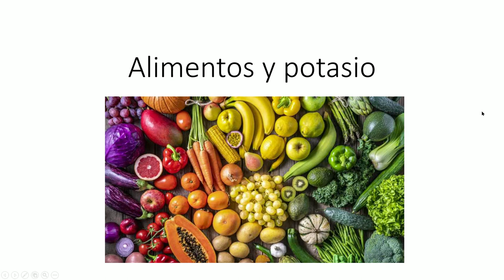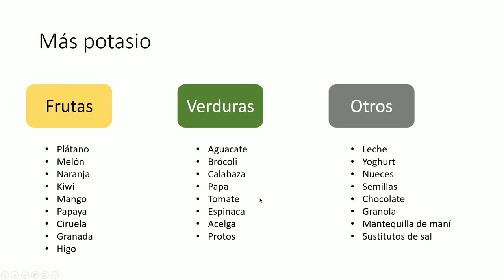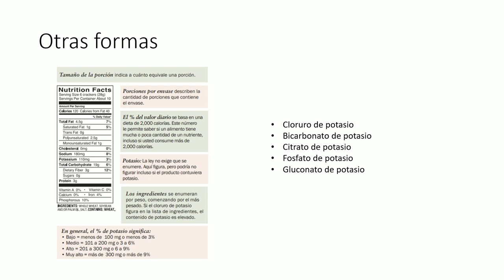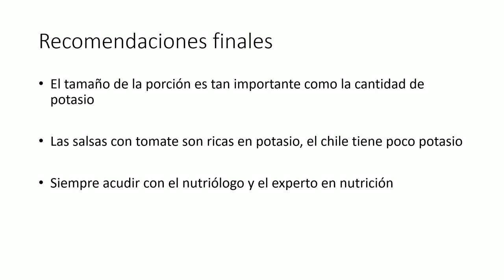Alimentos con mucho y con poco potasio. Parte 4/4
En esta fase final de nuestra conversación de potasio y alimentos exploramos cuáles tienen una concentración alta y cuáles una concentración baja de potasio.